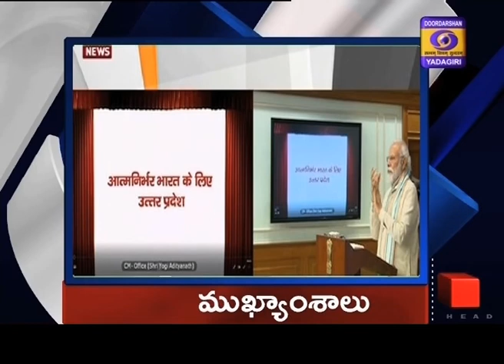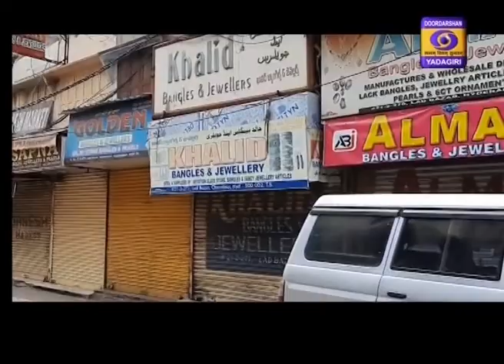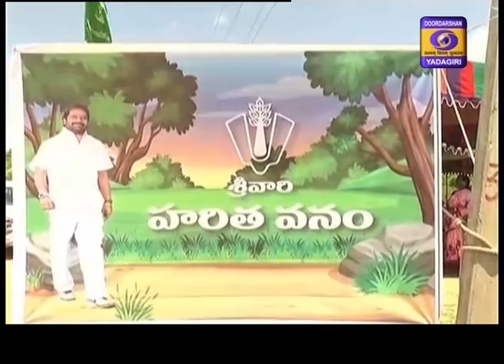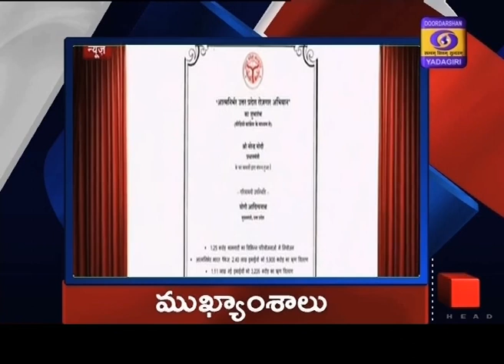Telugu News || Dt 26-06-2020, 19:00 Hrs